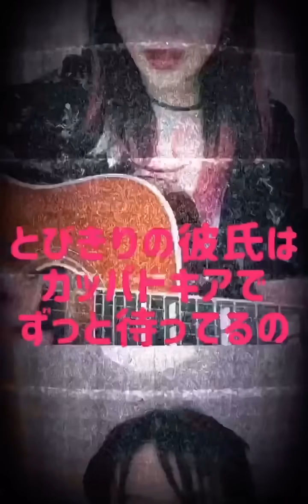ガールズ・レテル・トーク/大森靖子(ナンバタタン提供曲)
大森靖子Twitterより

クラスの女の子 代わる代わる I Love You
 相談する前に 決まってた Bye Bye
 フラれて悲しいの そんなことよりね
 あたしの筆箱の ペンが足りないよ

 赤色 水色 お手紙のハート塗りたい
 あたしの ハートは 透明のステロイド

 とびきりの彼氏は カッパドキアでずっと待ってるの
 マチュピチュ 秘密ゾーン B級映画で夜更かし
 あなたの夢ととっかえっこ びっくりさせたい
 あたしのずれてる毎日が こんなに胸キュンファンタジー

 痛くなきゃいやよ

 それでも女の子 怖い怖い I Need You
 相談したのにね 動かない警察
 ひとりでできるもん 人は無敵だもん
 改札を出たとこ クレープ屋さんだし
 赤色 水色 あなた無くしたのはどっち
 チェリーパイ ソーダ水 正解はひとつだけ

 つまんないクイズは トールのラテを飲み干す間に
 出直してくれなきゃ 一生あなたに時間はあげない
 呪いは効かないわ 興味ないから右手を左へ
 ずれてる毎日が こんなに胸キュンファンタジー

 わからなくていいよ